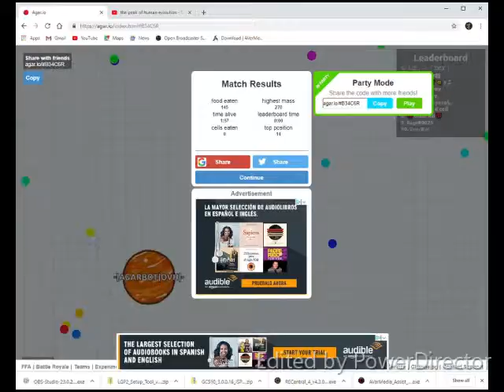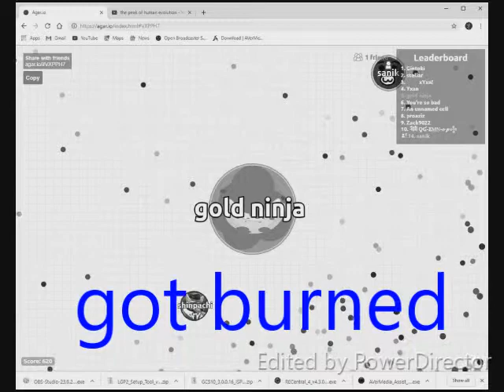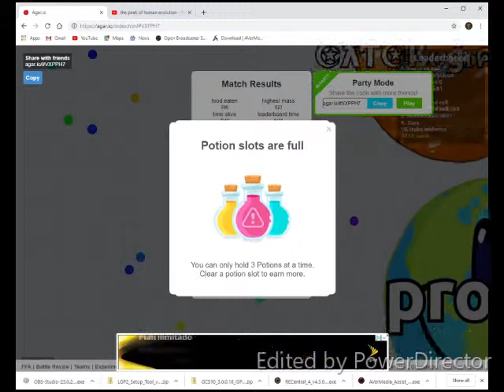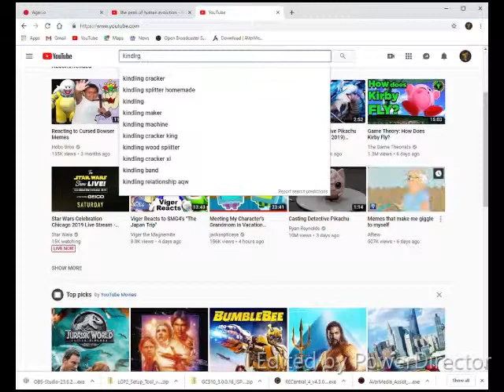gold ninja gaming way agar.io with capdan part 2